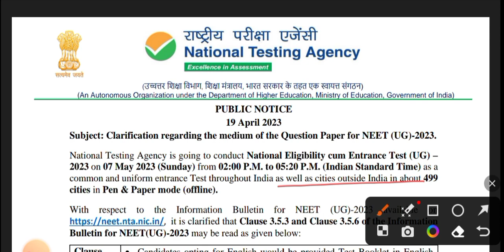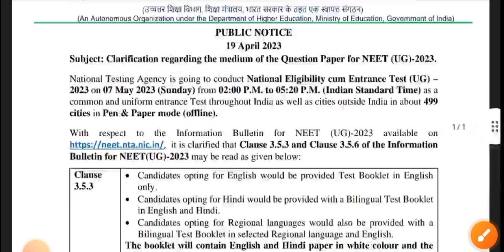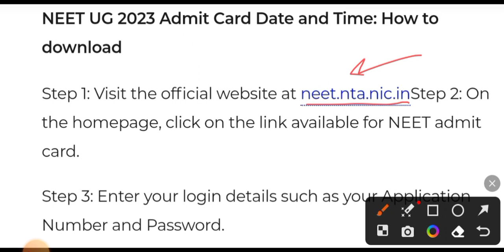NTA Public Notice 🔥•Neet admit card || Exam City & Centre || Neet paper language